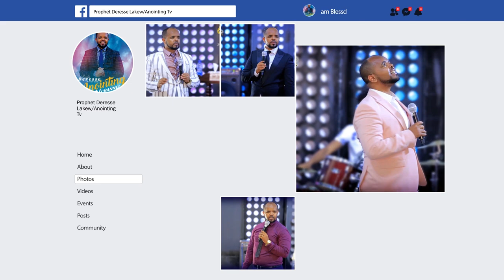ድንቅ አምልኮ ጊዜ ከ ዘማሪ አሰግድ ጋር...BY MAN OF GOD PROPHET DERESSE LAKEW